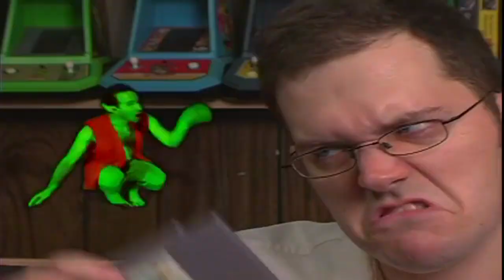[YTP Tennis] James gouges out his Priceless Eyes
Round 1 vs. nonojuju37HD